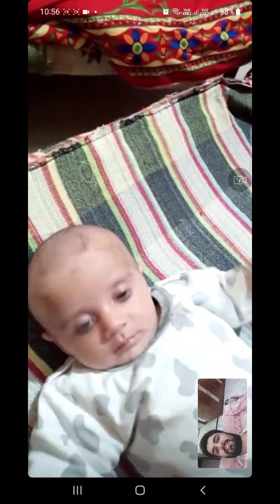Papa Ki Pari 🥰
jb tum Aajate ho samne,